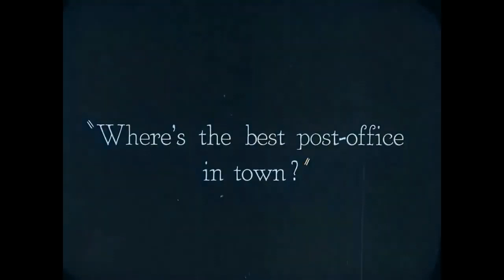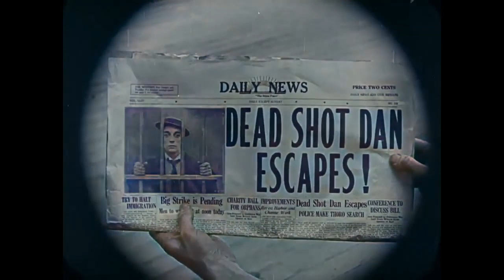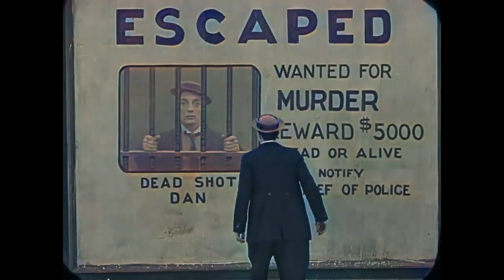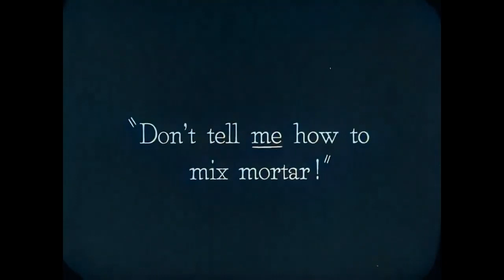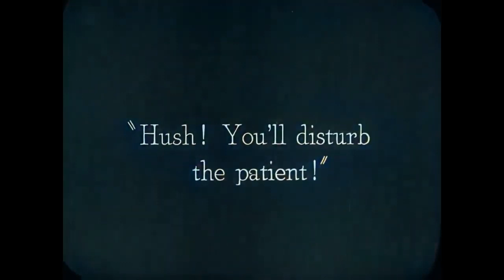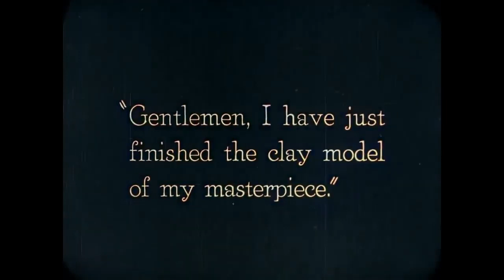🎬 Movie - Buster Keaton -The Goat (1921) - Color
Movie - Buster Keaton -The Goat (1921)